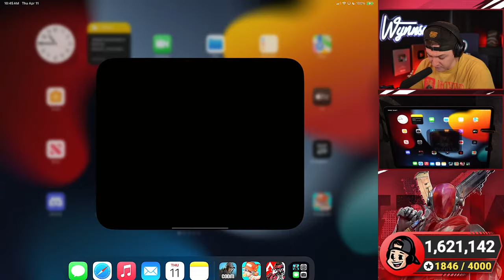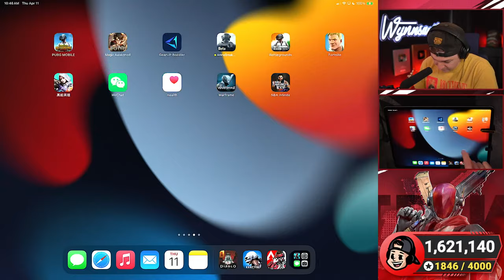BLOODSTRIKE NEW MAP SHUTTER ISLAND LIVE